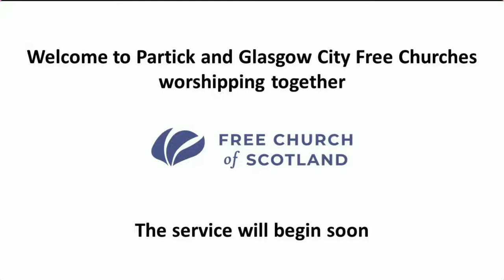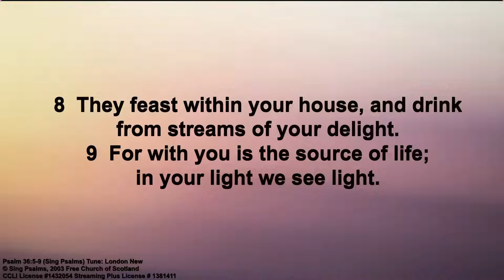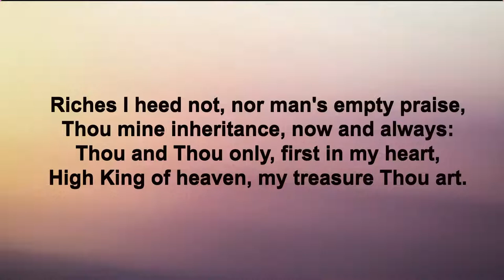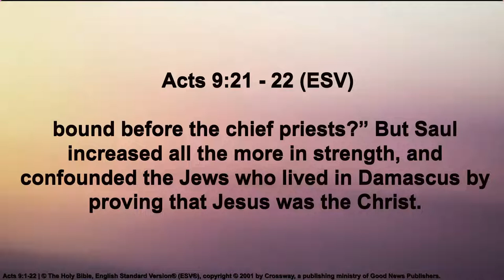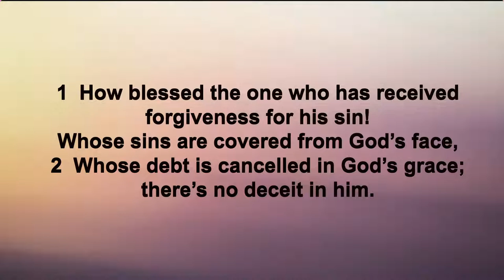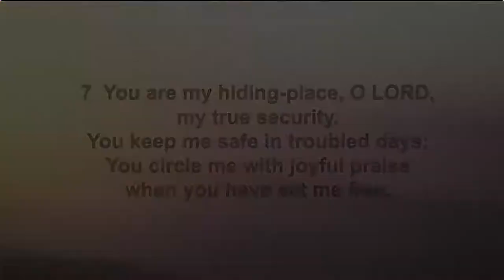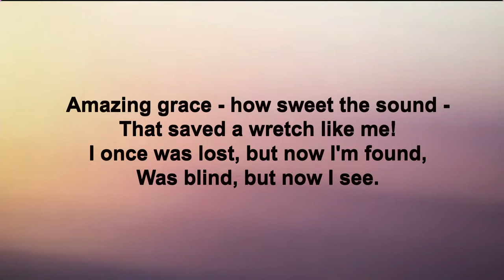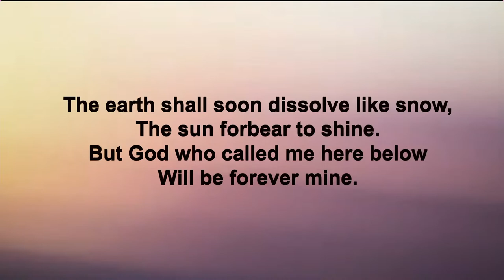Evening Worship Service 31st July 2022 - Saul Meets Jesus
Partick and Glasgow City Free Church service. Led by Duncan Murchison on Sunday 31st July 2022 at the evening service of worship. Scripture Reading is from Acts 9:1-22.

Praise:
Be Thou my vision / Eleanor Henrietta Hull, Mary Elizabeth Byrne © Words: Public Domain, Music: Public Domain

Glasgow City Free Church CCLI No 1432054 CCLI Streaming Plus No 1381411